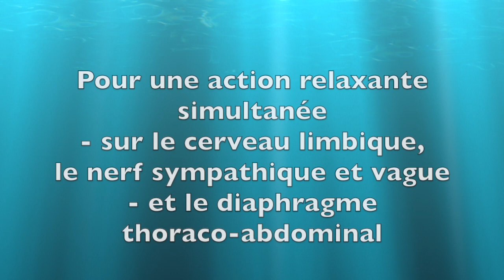Vidéo Ma synergie anti-stress n°1 par Guy Roulier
Luttez contre le stress est capital pour survivre dans notre monde de plus en plus agressif et éviter les maladies du stress.
Cette vidéo vous présente une des nombreuses auto-techniques de ma formation "J'apprends à me déstresser naturellement"